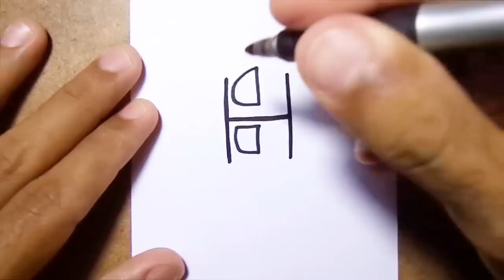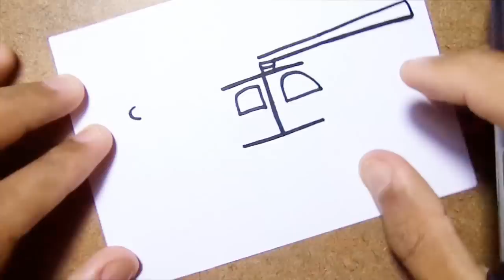Como Transformar a Letra " H " em um Helicóptero, BRINCANDO E FAZENDO ARTES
Desafio da arte no Manual de um Desenhista, How to Draw, Truque e ideia Incrível para fazer na escola. Desafio da Arte de transformar letras em desenhos, brincando e fazendo artes . Desenho lindo e fácil para fazer com seus amigos e familiares, e DIY fáceis de fazer.

✅ ✬ ✬ *MATERIAIS USADOS PARA DESENHAR * ✬ ✬ ✅
- Lápis  2B, HB, 6B.
- Canetinhas coloridas
- Lapiseira 0.5 / 0.7
- Lápis de cor
- Borracha
- Caneta hidrográfica